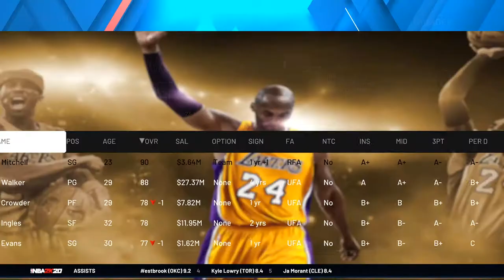Westbrook AND Paul George STAY! | OKC Thunder Off-Season Rebuild NBA 2K20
Hope you all enjoy this NBA 2K20 Rebuild video! I make NBA 2K20 content everyday along with some Apex Legends! This NBA 2K20 video is a good one so be sure to relax, get a snack and enjoy!